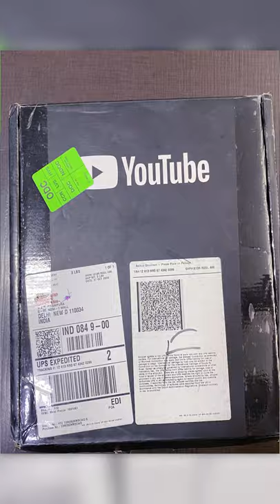Amazing Silver Button Unboxing | Kidney Treatment without Dialysis